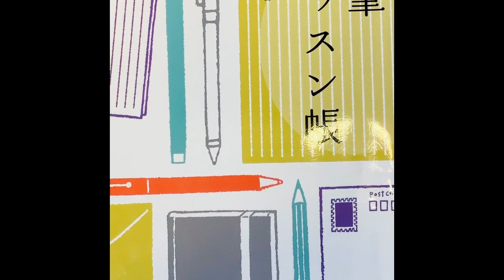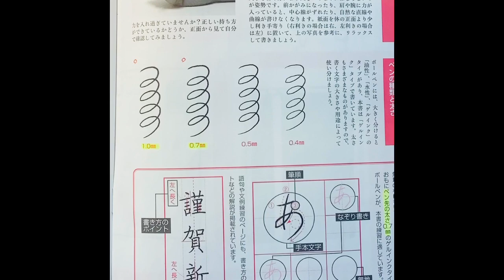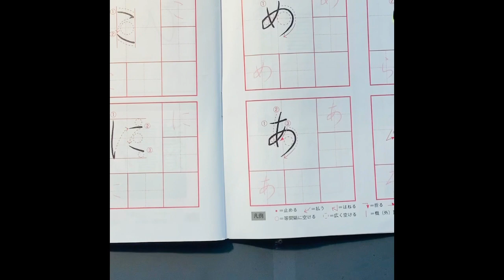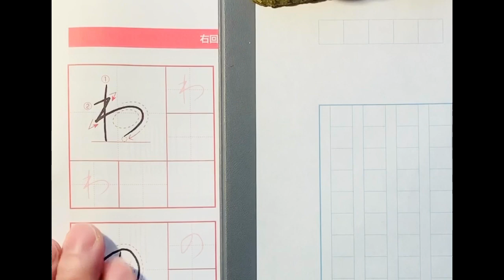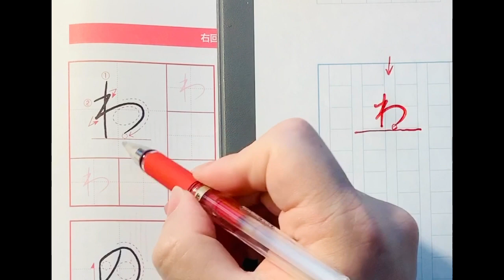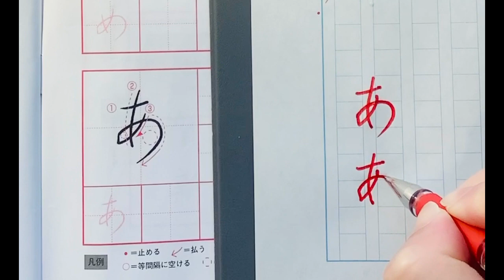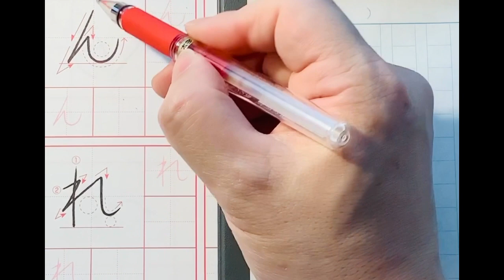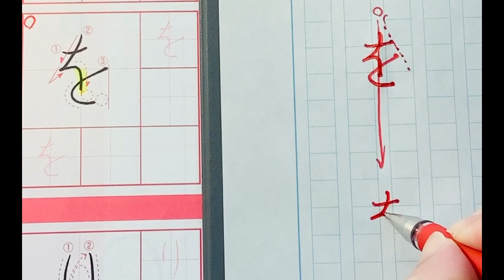美文字！【 ひらがなの練習① 】 How to write Hiragana with pen 硬筆偏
やぁまた会いましたね！
まだの方はYouTube聖山書塾【seizan】へ是非ご入塾をお願いします。(^^)/

今回は教育図書の「硬筆レッスン帳」のP７です。紙面構成がゆったり,すっきりしていて，また紙質も良いので，気持ちよく練習できます.丁寧に少しずつ練習したい人にオススメです!
▼「硬筆レッスン帳」をAmazonで確認！

🔽Instagramでも発信しています！
🔽TikTokでも発信しています！
🔽note　 無料の御手本多数あります。
🔽minne  　御手本その他販売しています。

▼Amazonで確認！
下敷き　※一般で使用する推奨品です。

▽楽天で確認！